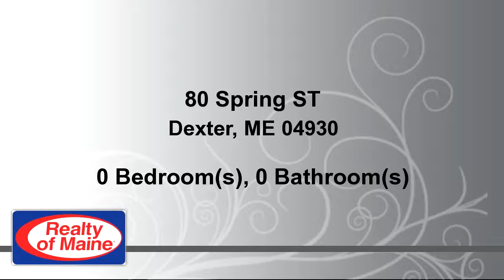Commercial for sale - 80 Spring ST, Dexter, ME 04930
Working garage has 2 bays in the front a new addition put on in the back in 2012 has a lift with 12'6" ceilings. Also has 3 offices, 2 could be rented for extra income. Great location on a corner lot. Located on busy Rt 7. Great place for a retail business. Plenty of parking.

Bedrooms: 0
Bathrooms: 0.00 Bathroom
Square Feet: 3900
Price: $199,500

01/28/2017 12:48:02 am

Last modified: